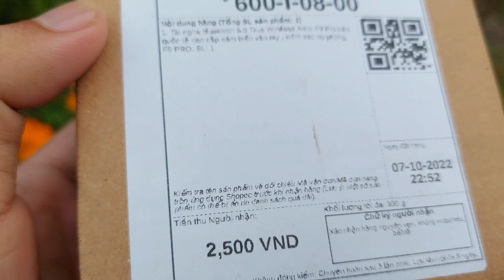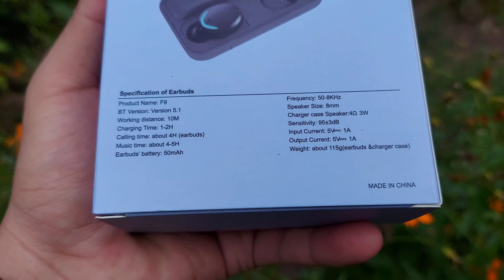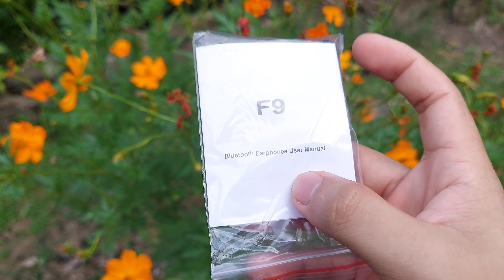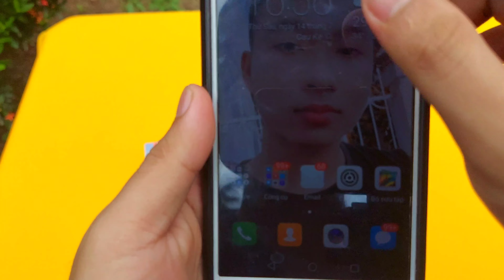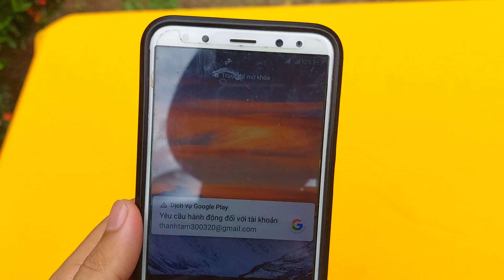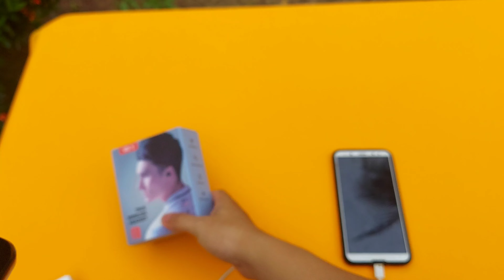Tai nghe bluetooth 5.0 không dây giá 2,5k khiêm sạc dự phòng cảm biến vân tay... | Thanh Tâm Vlog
Xin chào mọi người đã trở lại với kênh vlog của mình , cảm ơn mọi người đã xem clip của mình nhé hãy like và đăng kí kênh ủng hộ cho mình nha.
 hôm nay mình đem đến cho mọi người một cái sản phẩm mà mình săn sale được giá cực kì sốc luôn 1 chiếc tai nghe không dây mua ở trên shopee được giới với nhiều tính năng như bluetooth 5.0 ,có thể làm sạc dự phòng cho các thiết bị khác ,có cảm biến vân tay nữa ,nghe khá hấp đúng không mọi người nên mình cũng khá tò mò lắm,rồi mời mọi người coi clip để khám em tai nghe này nhé .